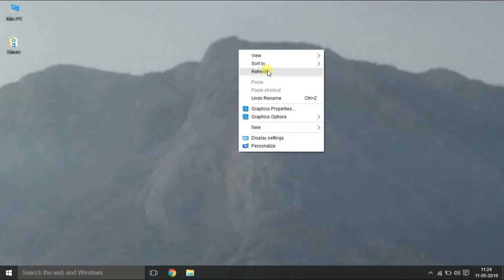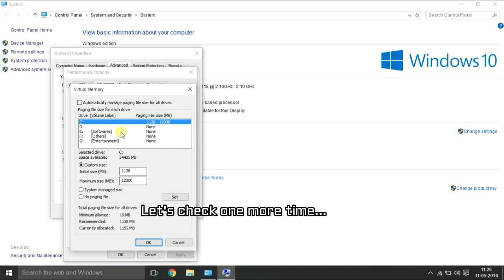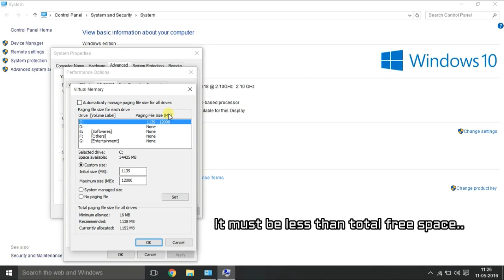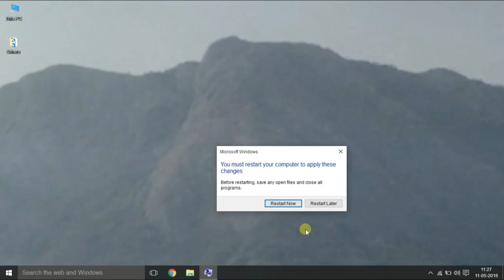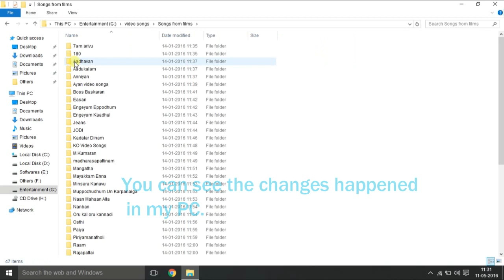How to make Windows 10 Super fast [Beginner's Guide]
In this video,I'm gonna show how to make your pc running windows 10 super fast in easy steps.All you need to do is just follow the video.

Don't forget to restart your PC after altering the setting shown in the v.

Does it helped in making your PC running fast ??? let us know in comments...